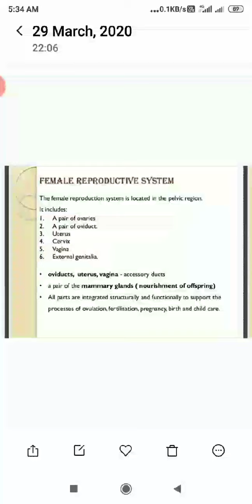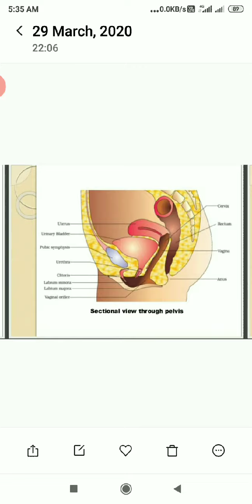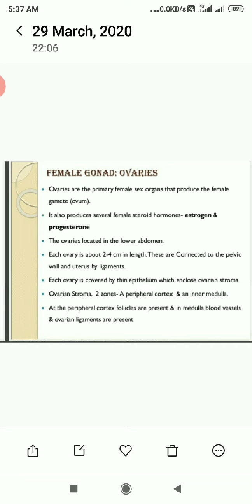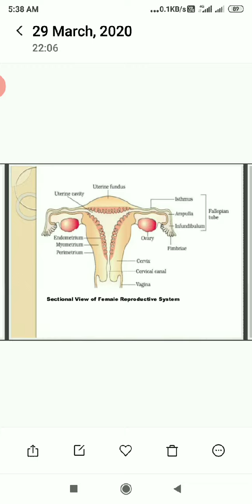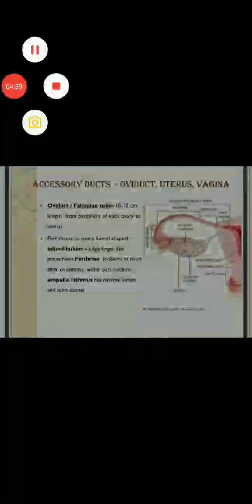XII -BIOLOGY, CH -3, MODULE- 2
by: Mr Chandershekhar